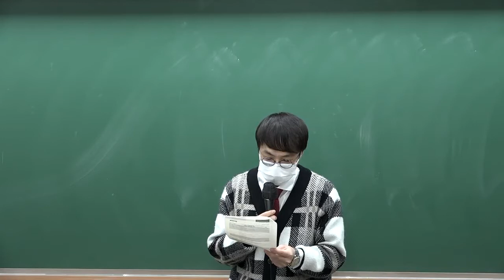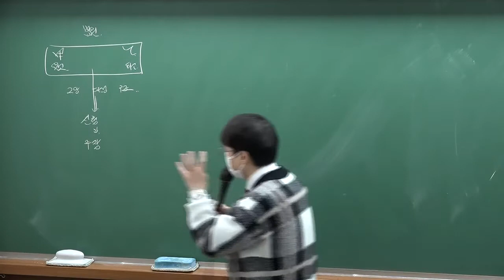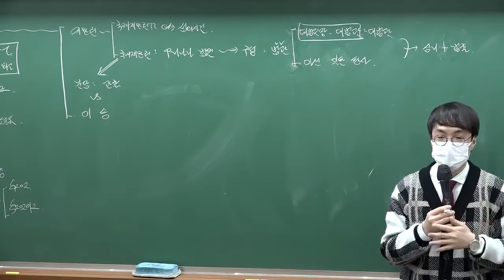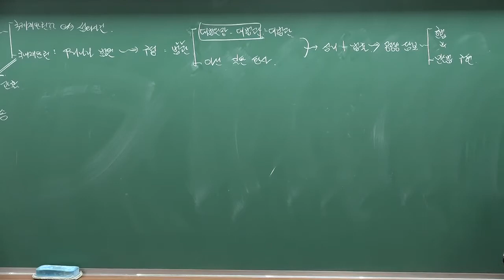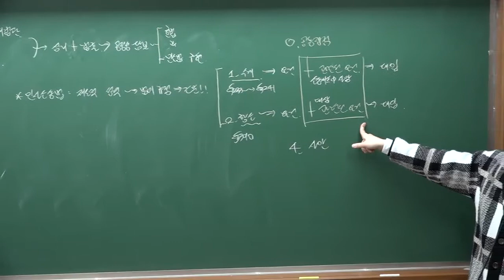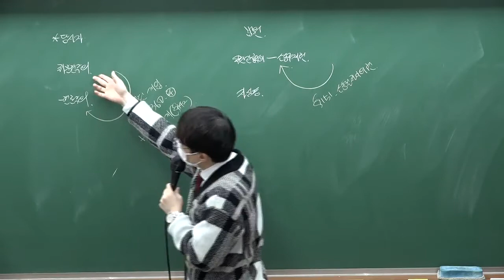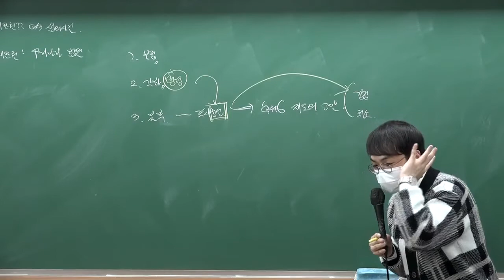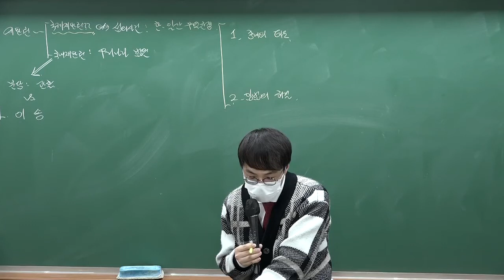[공인노무사] 김중연 민사소송 GS2기 토요반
[강의목표]
2기 역시 실전 모의고사를 통하여 단계별 학습을 하려고 합니다. 1100점 모의고사는 3기부
터 진행을 하고, 2기에는 50점 또는 75점 모의고사를 실시되며, 단문 1문항 사례 2문항이
출제될 것입니다. 채점은 1기와 마찬가지로 제가 직접할 것이며, 아래 표를 통해 대략적
인 출제예상 쟁점을 기본서로 학습하시면 됩니다.
그리고 2기에서는 새로운 교재인 사례집을 통해 추가 사례학습을 할 예정입니다. 즉 2기
부터는 단문도 단문이지만 본격적인 고득점 사례답안을 위한 디테일한 학습을 진행할 예
정입니다. 따라서 1기에 제공해 드렸던 보충자료 역시 활용을 다시 한번 하도록 하겠습니다.